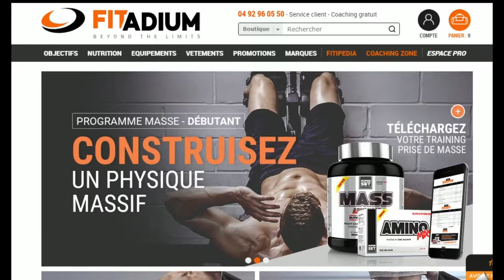Comment utiliser un code promo Fitadium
Utilisation en vidéo d'un code promo Fitadium à récupérer sur Moins-Depenser